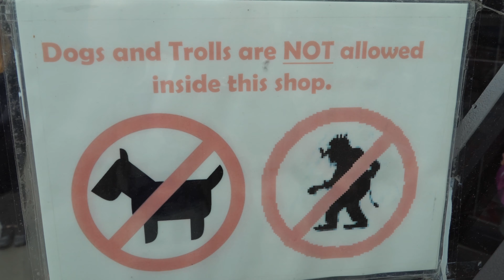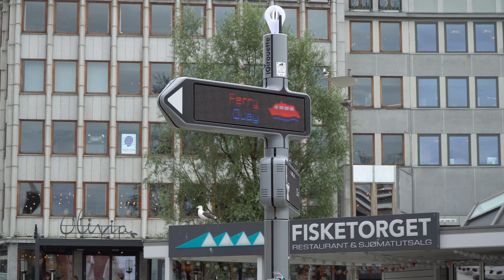Norwegens Fjorde mit AIDAsol - Teil 2 ⚓️ (Alesund, Trondheim, Andalsnes & Stavanger)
Wir waren mit AIDAsol im August in Norwegens Fjorden unterwegs. In diesem Video nehmen wir euch auf die Etappe von Hamburg bis Molde mit.

Viel Spaß beim Anschauen! 😊 Solltet ihr Fragen oder Anmerkungen haben, schreibt gerne einen Kommentar.

Werbung - unbezahlt!